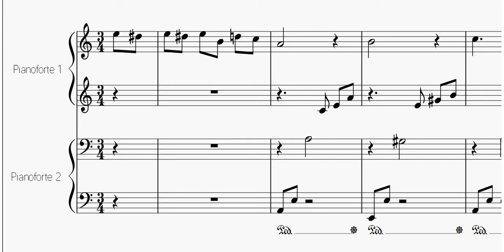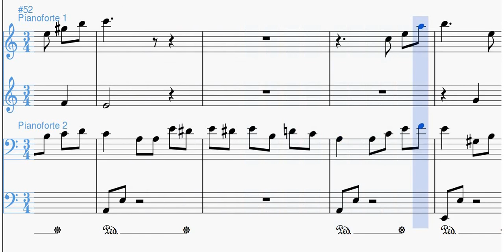Beethoven - Per Elisa - Pianoforte 4 mani [SPARTITO GRATIS]